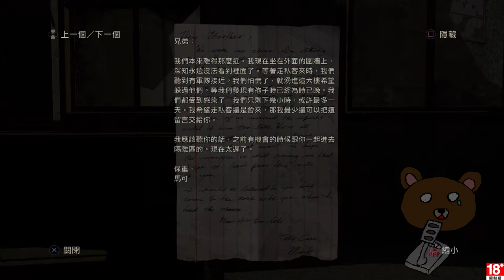千鳥熊の「最後生還者」EP.2 到處衝刺會...